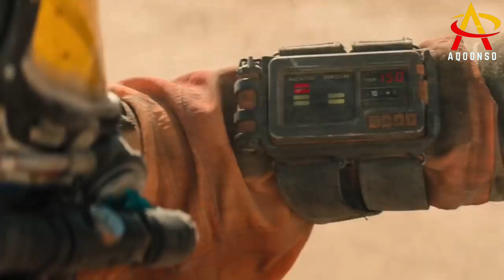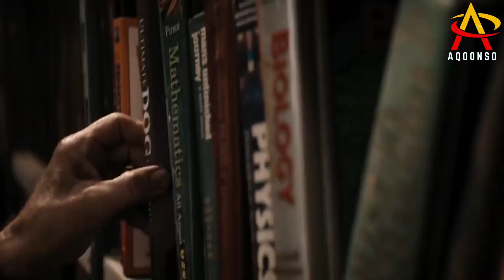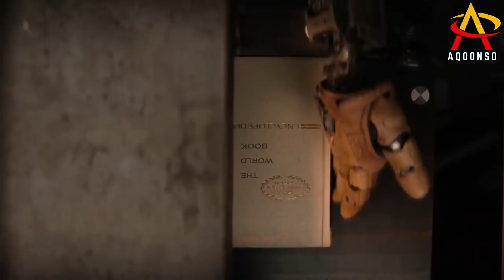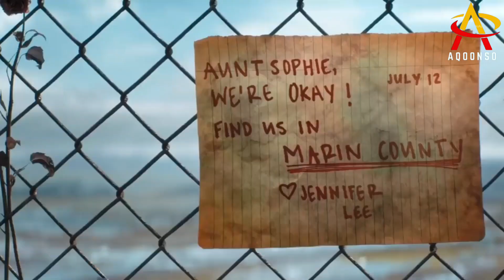Filim| Nin Ku Noolaa Meel Ay Geerida Ka Dhawdahay Oo Aad Ucimilo Xun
Muuqaalka Hala Dhaafin Like , Like Gareey Si Uu ugaaro Zhpo Sidaada oo Kala ah

Hadii ay Tahay markii kuugu horeysay oo aad nasoo Booqatana Nagu Soo Biir Si Aad Ugu Mid Noqoto asxbteen Qiimaha badn